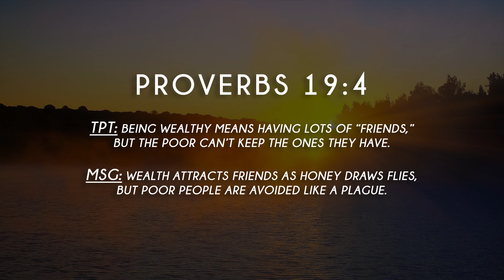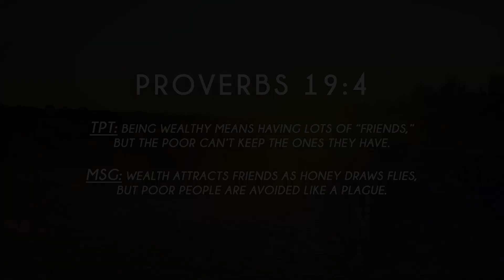From Heaven at Seven - S2, ep70